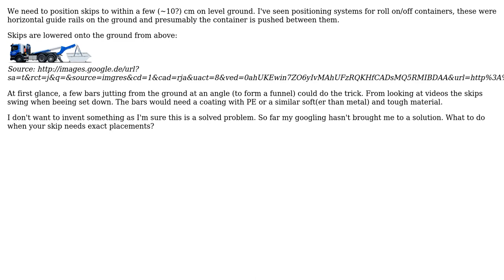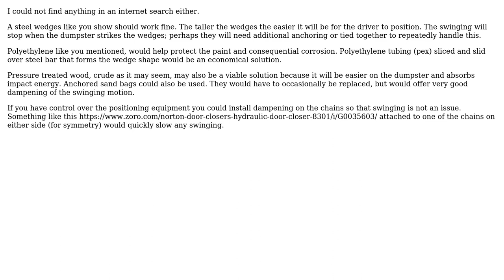Engineering: Positioning system for skips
With thanks & praise to God, and with thanks to the many people who have made this project possible! You are responsible for your own actions.